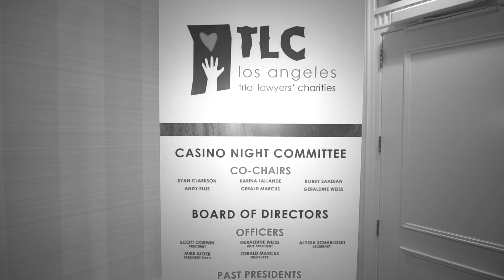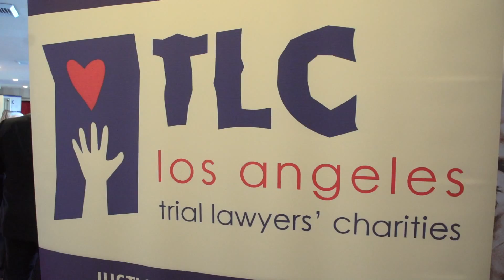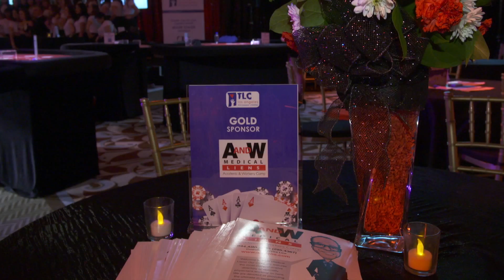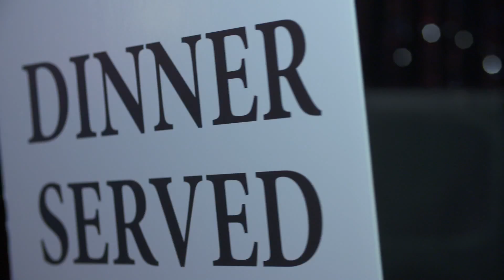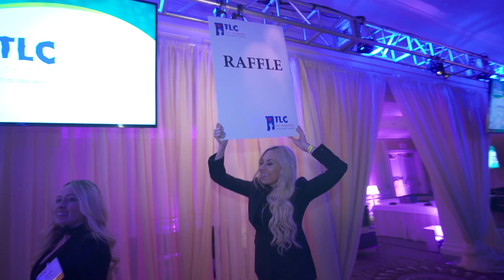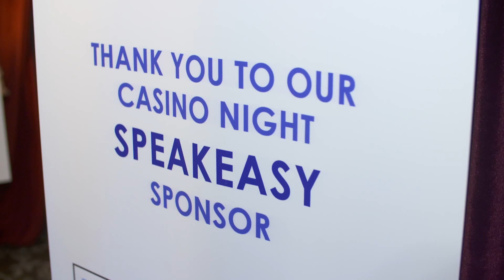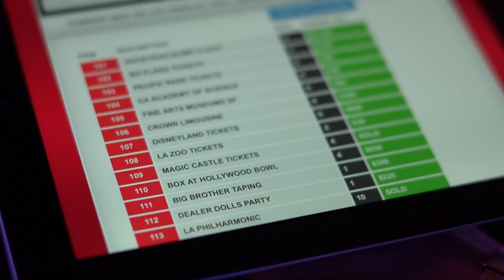LATLC's 2016 Casino Night & Texas Hold 'Em Poker Tournament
A recap of LATLC's 4th Annual Casino Night and Texas Hold Em Poker Tournament, held on May 7, 2016 at the Fairmont Miramar Hotel & Bungalows in Santa Monica, California.